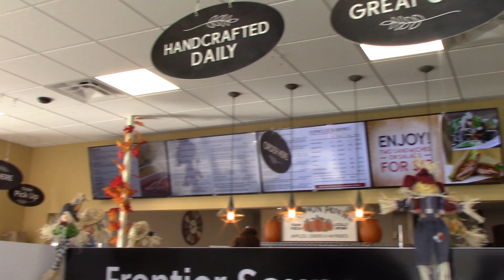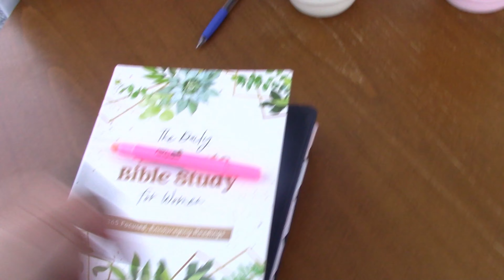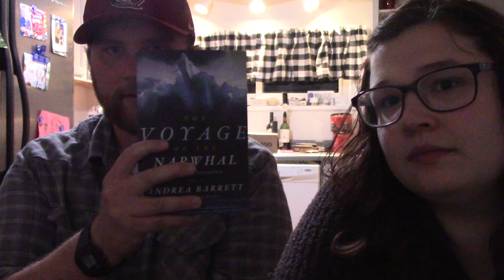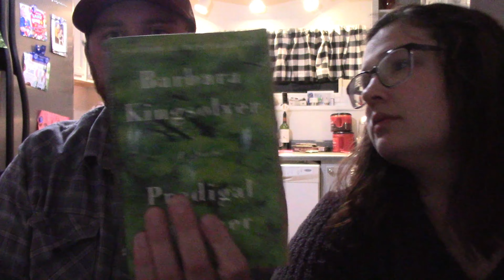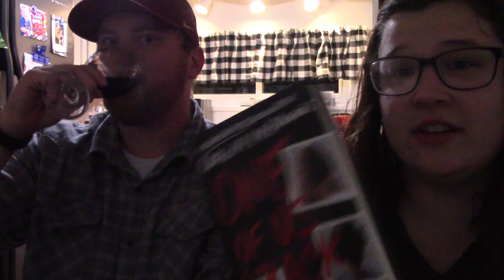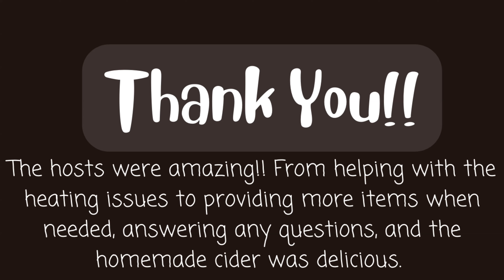Come Glamping with us!!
Come Glamping with us for the first time!  This is our first travel vlog as well!!  We explored the coolest small town in Wv (Lewisburg) before and after the trip to the domes. This trip taught us to relax, and reconnect with nature!! This trip has been my favorite trip we have taken!!!

Check out wvglampingdomes.com to book yours, you will not regret it!!